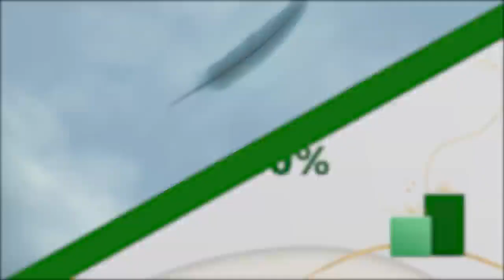Winter Events, Exciting Upcoming Titles, and Updates This Week on Xbox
This week we travel across the cosmos, protect Three Kingdoms, and celebrate the season. Let’s jump in.

0:00 Introduction
0:14 High on Life
0:40 Wo Long: Fallen Dynasty
1:01 Season of Xbox
1:33 Countdown Sale
1:49 CRISIS CORE - FINAL FANTASY VII - REUNION
2:13 Wavetale
2:31 GRIS
2:56 Riot Games
3:17 Potion Craft
3:33 Rainbow Billy: the Curse of the Leviathan
3:54 Cyberpunk 2077
4:17 Judas
4:37 TEKKEN 8
4:51 ARMORED CORE VI FIRES OF RUBICON
5:08 STAR WARS Jedi: Survivor™
5:33 Destiny 2: Lightfall
5:53 Monster Energy Supercross - The Official Videogame 6
6:13 SpongeBob SquarePants: The Cosmic Shake
6:30 Suicide Squad: Kill the Justice League
6:45 BLUE PROTOCOL ™
7:04 WILD HEARTS™
7:21 Street Fighter™ 6
7:41  Remnant II
8:11 Company of Heroes 3
8:27 Forza Horizon 5
8:47 Warframe
8:59 Cities: Skylines
9:15 Roller Champions™
9:34 The Witcher 3: Wild Hunt
9:52 PUBG: BATTLEGROUNDS
10:11 Grand Theft Auto Online
10:27 Destiny 2: The Witch Queen
10:38 Jurassic World Evolution 2
10:59 Phantasy Star Online 2 New Genesis
11:14 Green Hell: Spirits of Amazonia Part 3
11:32 Tom Clancy's Rainbow Six® Siege x Assassin's Creed
11:50 Wish to Win Sweepstakes
12:19 Sea of Thieves
12:33 Fall Guys
12:52 Knockout City™
13:11 Eville
13:32 Call of Duty®: Modern Warfare® II
13:49 Call of Duty®: Warzone™ 2.0
14:03 World of Tanks: Modern Armor
14:26 World of Warships: Legends
14:46 CrossfireX
15:08 Destiny 2
15:29 Assassin's Creed® Valhalla, WWE 2k22, DRAGON BALL THE BREAKERS
15:51 Bladed Fury, Colt Canyon
16:16 Fortnite

100 x Golden Trump Bucks